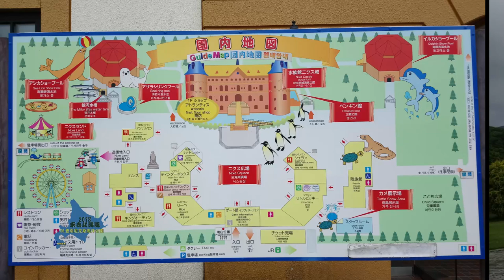【yuki佑希】2018夏季來去北海道~06登別尼克斯海洋公園(登別マリンパークニクス)Noboribetsu Marine Park Nixe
企鵝、海豚、海獅、海豹、沙丁魚